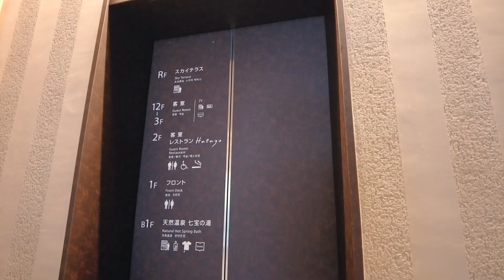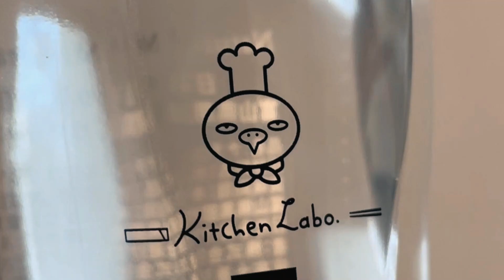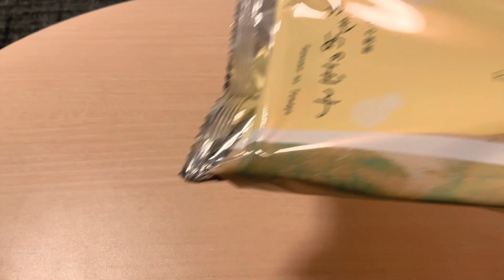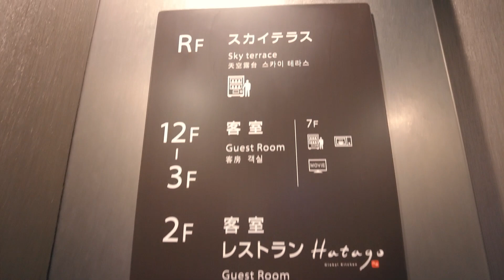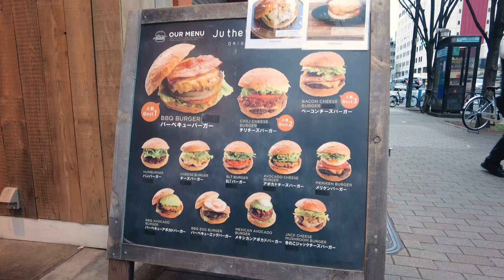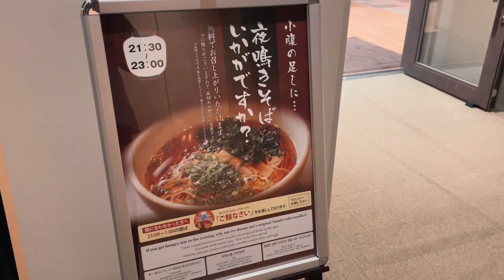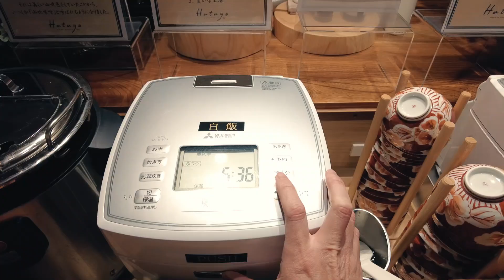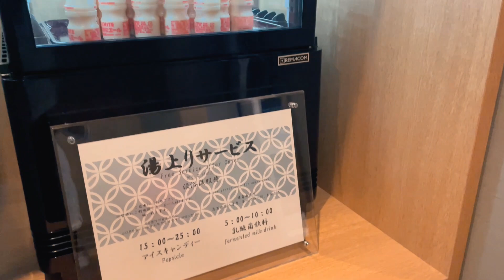【2023年最新】無料サービスが充実の人気ホテルが銀座に誕生！ドーミーインPREMIUM銀座【東京おすすめホテル】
※字幕(CC)の表示をオンにして動画をご視聴ください。動画をご視聴いただきありがとうございます。

【動画説明】
今回は、東京の銀座にあるホテル「ドーミーインPREMIUM銀座」に宿泊しました。客室の様子、周辺の雰囲気など、実際に体験した情報をたっぷりとお届けします。銀座での観光や出張の際に、宿泊先をお探しの方はぜひ参考にしてください！
　ドーミーインは、夜鳴きそば、ウェルカムドリンク、アイスキャンディー、アメニティーなどの無料サービスが充実しているホテルです。

【部屋の特徴】
部屋の広さ：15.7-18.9平方メートル
ベッドのサイズ：ダブルベッド1台
Wi-Fi：あり
バスルーム：シャワーブース
その他の設備：テレビ、冷蔵庫、ドライヤー、空気清浄機など

【共用施設の様子】
・朝食会場：2階にあるセミバイキングタイルの朝食会場。種類豊富な和食や洋食などが楽しめます。日中はラウンジとしてフリードリンクが提供されており、くつろぎながら滞在できます。
・大浴場：地下1階にある大浴場。広々とした空間で、疲れを癒すことができました。サウナや水風呂もあります。

【周辺の情報】
・最寄り駅：東銀座駅（徒歩4分）
・周辺の観光スポット：GINZA SIX、銀座三越、松屋銀座、歌舞伎座などが徒歩圏内にあります。

【最後に】
今回は、「ドーミーインPREMIUM銀座」に宿泊してみた様子をお届けしました。銀座での滞在には最適な立地と、快適な施設が整っていました。また機会があれば、ぜひ再訪したいと思います。最後までご視聴いただき、ありがとうございました！

    ホテル「ラビスタ東京ベイ」のおすすめポイント５選【朝食だけじゃない】
東京の郷土料理が味わえる朝食ビュッフェ！アルモントホテル日暮里【東京おすすめホテル】

※共立メンテナンス様の許可を得て動画の撮影と配信をしています。
※タイトル、説明、および字幕は、自動翻訳のため誤りがある可能性があります。
※私の動画に関する一切の情報は、個人の曖昧な記憶に基づいているため、必ずしも正確とは限りません。
※金額は、時期や条件などにより変動する場合があります。

0:00 イントロ
0:50 ルームツアー
5:04 テラスとレストラン
6:28 「Ju the burger」
7:03 湯上がりサービス
7:34 夜鳴きそば
8:01 朝食ビュッフェ